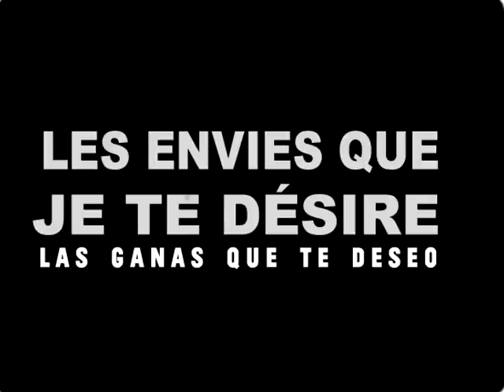Trailer - Hierba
Desenfoques - FICVIÑA 2016